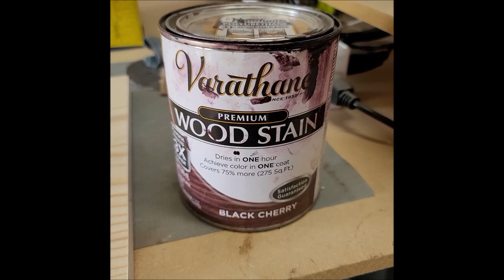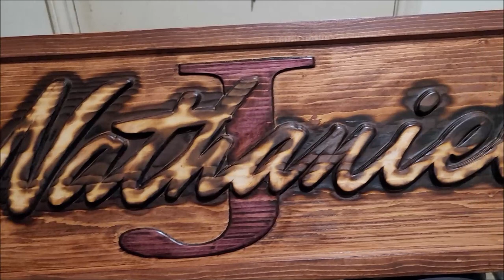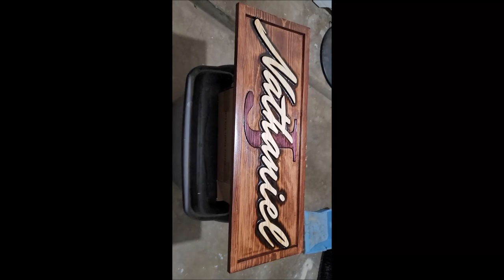Wood Sign burned and stained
This video gives you few tips on making a wood sign. Burning it to make it pop and painting it with a stain color of your choice. No professional here just did it as I went. Loved the results so I figured I would make a video for those who might want to do this.